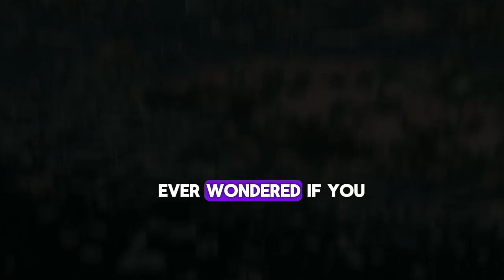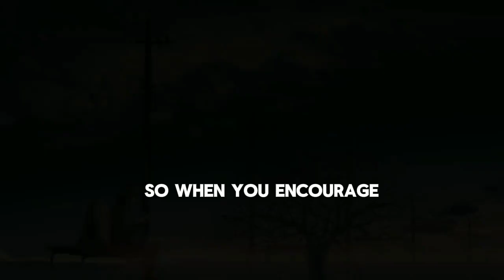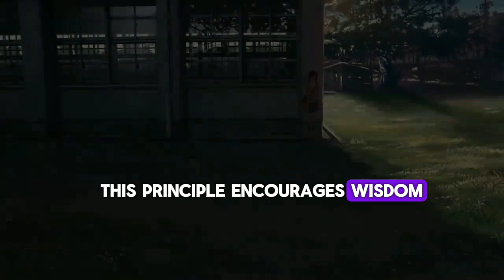How To Actually Make People Like You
Unlock the secrets to genuine likability with our latest video, "How to Actually Make People Like You." Discover practical tips and insightful advice to build authentic connections. Learn the art of effective communication and positive interactions. Watch now to transform your relationships and leave a lasting impression.